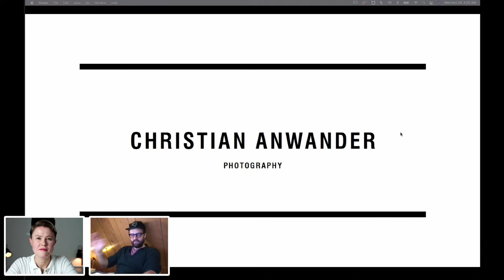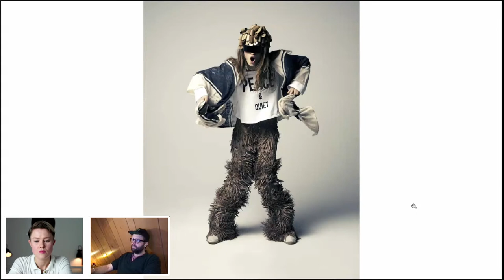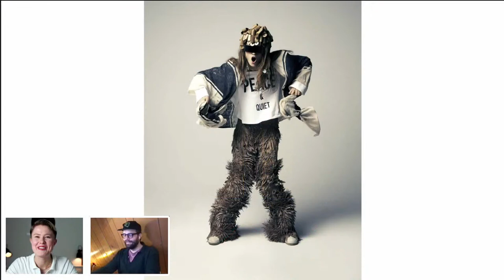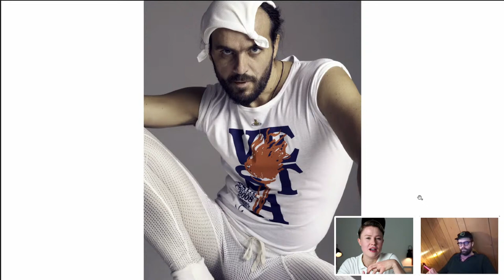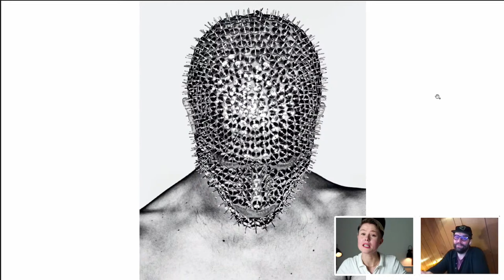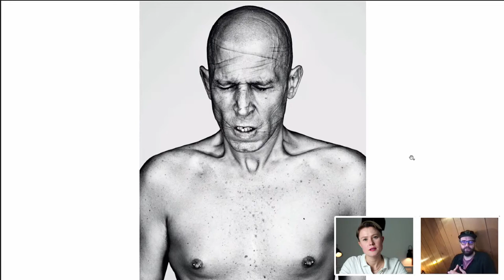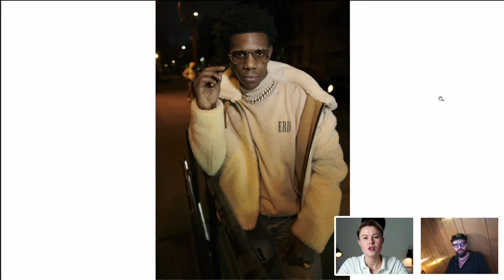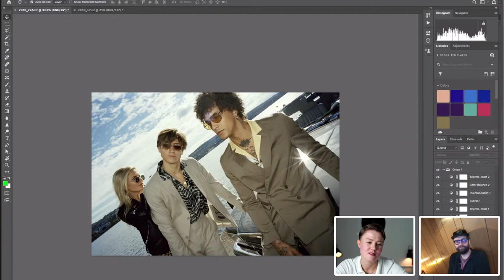Fashion & Celebrity Fotografie mit Christian Anwander und Sophia Emmerich | Adobe Live